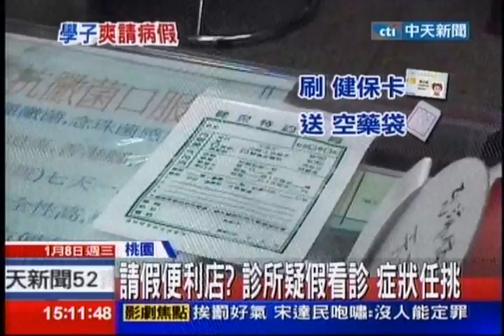中天新聞》造假到底！藥局供學生「空藥袋」唬校方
中天新聞》桃園中壢中原大學附近有一間診所，傳出專門幫學生開假證明請病假，學生就診不但不收掛號費，醫生還會幫學生想病名，藥局也會提供空藥袋，消息曝光，診所醫生和藥局都否認，但這樣的行為，學生和診所都已經違法。